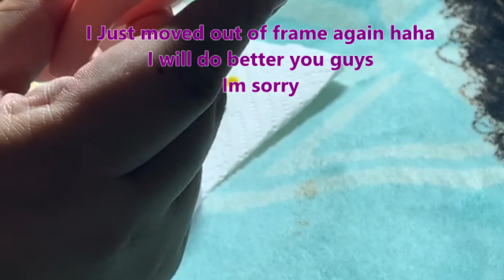Happy Pride Month! Rainbow Stiletto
Hello everyone! In today's video I will be doing a stiletto nail with rainbow acrylic. Hope you enjoy, don't forget to

Follow me on instagran @mrs.leeown